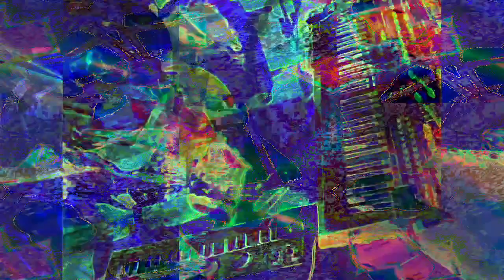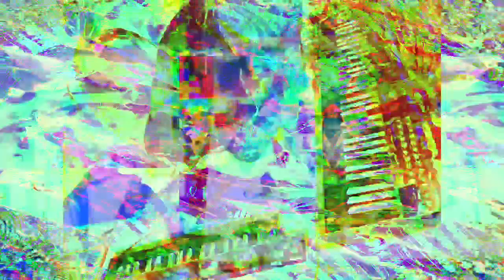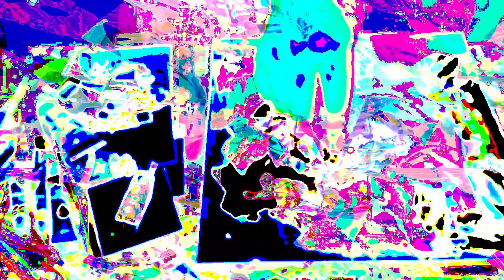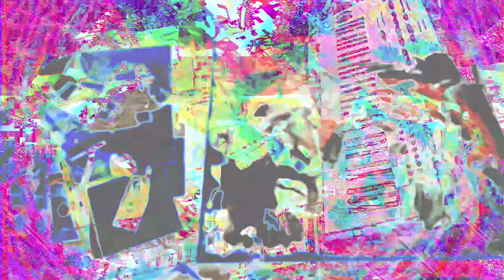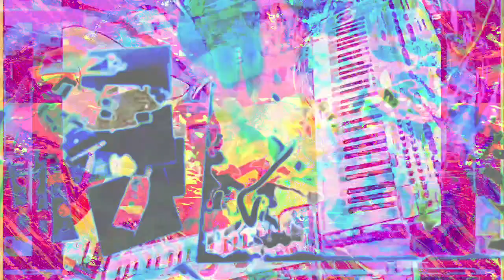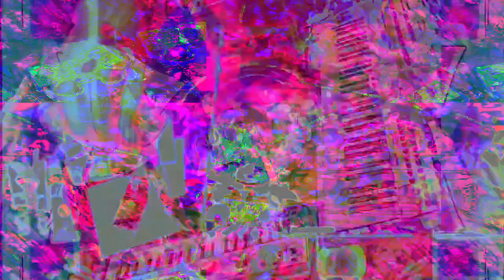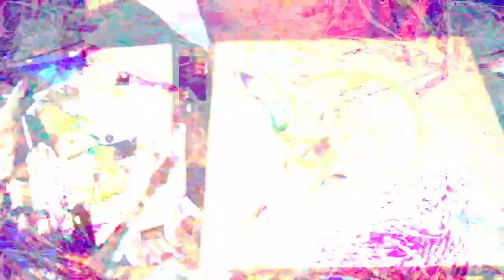Forms of sound made real from beyond all voids of nothingness - Structure without structure manifest